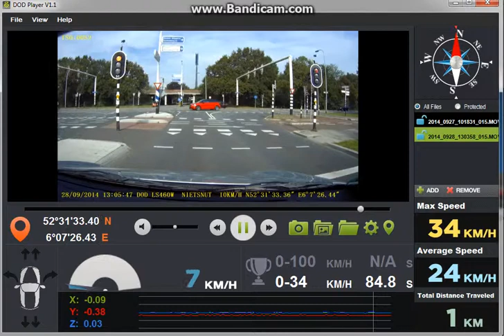DOD Player 1.1 | 2014 09 28 20 30 46 184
Ga naar voor alles over de Volkswagen Lupo 1.2TDi 3L en Audi A2 1.2 TDI 3L.

Gefilmd uit mijn 07-1999 Volkswagen Lupo 1.2TDi 3L met een DOD LS460W Full-HD dashcam.

De muziek in de clip komt van de radio en is niet speciaal uitgekozen, rechten liggen niet bij mij maar de wettelijke rechthebbenden. Als je muziek in deze clip hoort zal de kans groot zijn dat ik dit leuke muziek vind en ik raad je aan om dit aan te schaffen als fysieke CD of als download. Steun de artiest en niet de tussenpersoon!